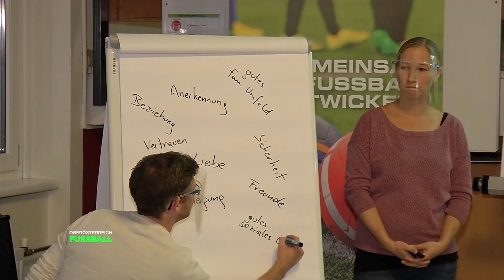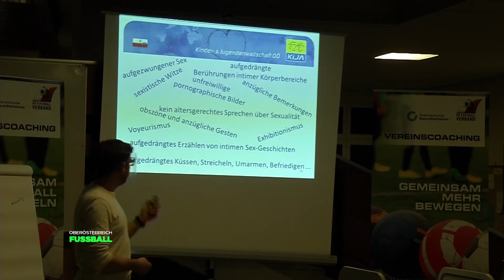Workshop: Fußballverband will sensibilisieren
Sexuelle Übergriffe an Kindern gibt es auch im Sport.